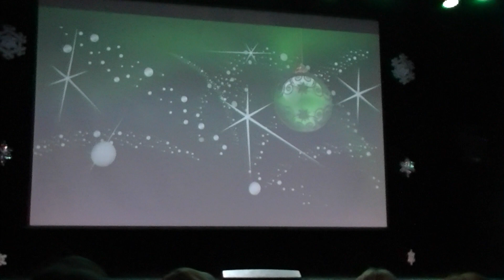Новый год. исп. группа Доминанта. студия Конфетти